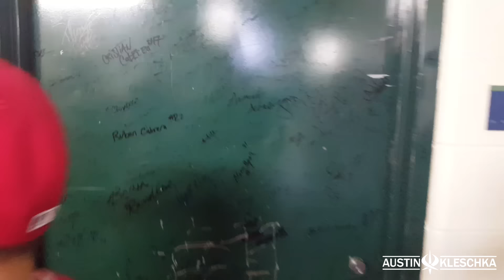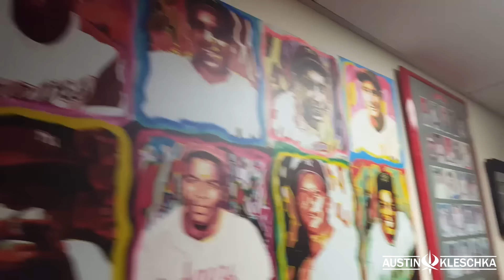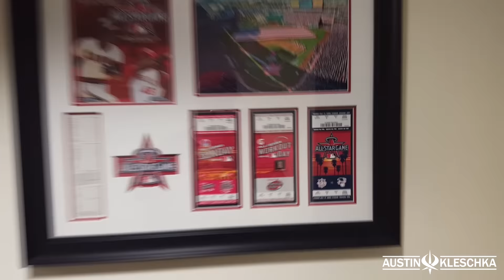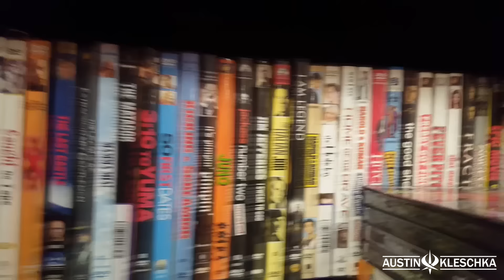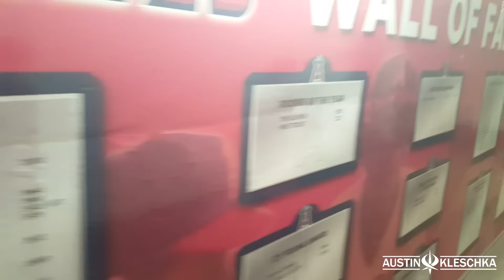MLB TRYOUTS! | Kleschka Vlogs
This time in Kleschka Vlogs, some softball friends and I go to an MLB Tryout at Angels Stadium! Want to see how we did and experience Angels Stadium from our view? This video has all that.